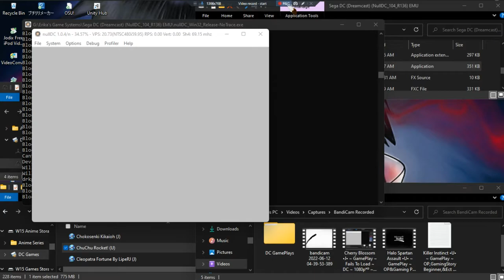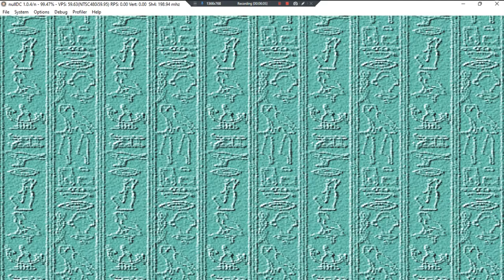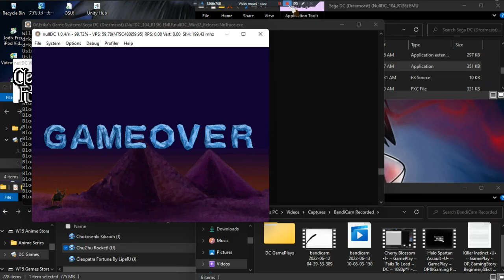Cleopatra Fortune •J• ~ GamePlay ~ OP&Gaming ~ DC ~ 1080pᴴᴰ ~ 2022 ~ W11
Year Made: 2022 120fps [Block Game; Tetris Game]
1080pᴴᴰ (With Fabulous & Outstanding 7.1 Audio For All DC Games)